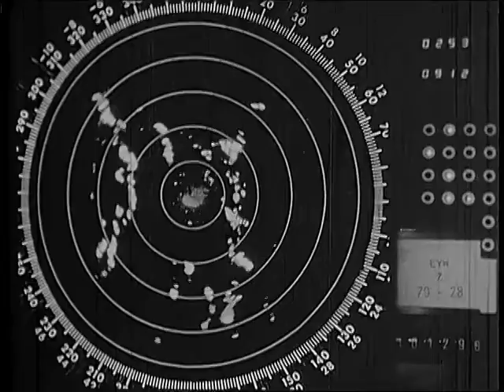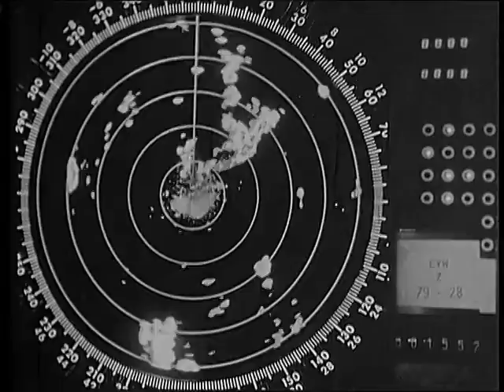1979 Frederic - Key West, FL WSR-57 Radar Animation